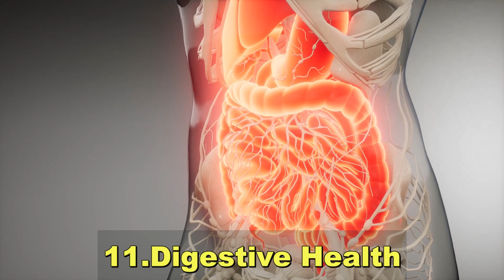12 Amazing Health Benefits of Guava 🍏🌿 | Boost Your Well-Being Naturally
Looking to enhance your health in a delicious and natural way? Dive into the world of guava and uncover its incredible health benefits! 🌟

🌿 Guava, a tropical fruit packed with nutrients, offers a multitude of advantages for your well-being. In this informative video, we explore 12 compelling reasons why you should incorporate guava into your diet:

1. Immune System Boost: Loaded with vitamin C, guava strengthens your immune system and helps ward off illnesses.
2. Digestive Health: High dietary fiber content supports healthy digestion and prevents constipation.
3. Weight Management: Low in calories and rich in fiber, guava aids in weight loss and management.
4. Diabetes Control: Guava's low glycemic index and fiber content help regulate blood sugar levels.
5. Vision Care: Rich in vitamin A, guava promotes good vision and overall eye health.
6. Skin Glow: Antioxidants in guava combat free radicals, keeping your skin radiant and youthful.
7. Heart Health: Potassium and fiber contribute to a healthy heart and lower blood pressure.
8. Brain Boost: Vitamins B3 and B6 enhance brain function and cognitive abilities.
9. Cancer Prevention: The presence of antioxidants and nutrients may help reduce cancer risk.
10. Stress Relief: Guava's magnesium content helps relax muscles and alleviate stress.
11. Dental Care: Compounds like vitamin C and calcium support gum health and oral hygiene.
12. Anti-Inflammatory Effects: Guava's natural compounds possess anti-inflammatory properties.

Watch this video to delve into the science-backed benefits of guava and learn how to easily incorporate it into your diet. Whether you enjoy it fresh, as a snack, in smoothies, or in salads, guava is a versatile fruit that can supercharge your health journey. 🌈🍏